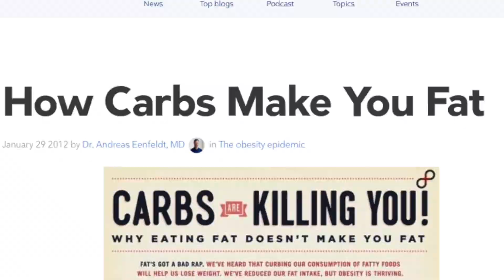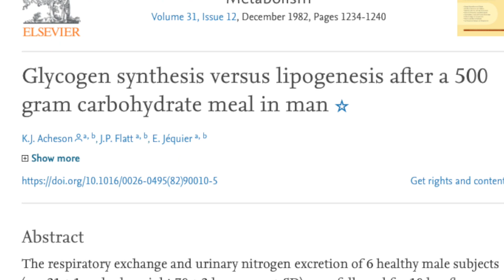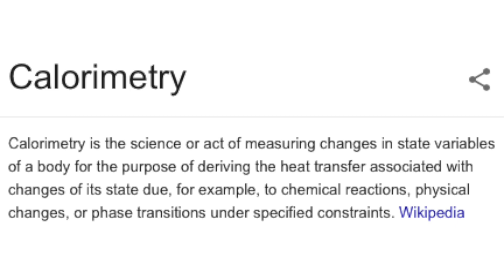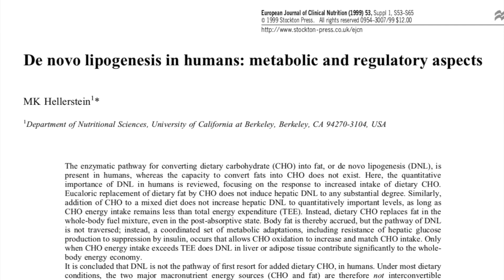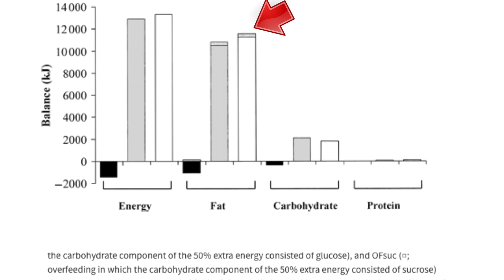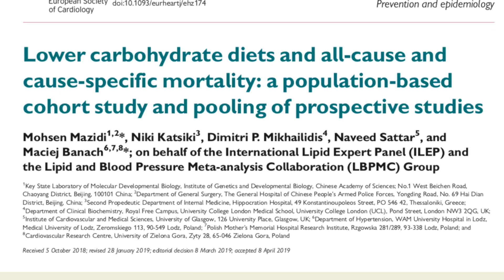Carbs Make You Fat! Scientific Fact or Myth?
Health experts warn that eating excess carbs leads to excess body weight. That's because a process known as de novo lipogenesis turns all those carbs you're eating into stubborn fatty deposits on your body. There have been many studies investigating what happens people are overfed carbohydrates. Do these people get fat? Ryan looks into the science.